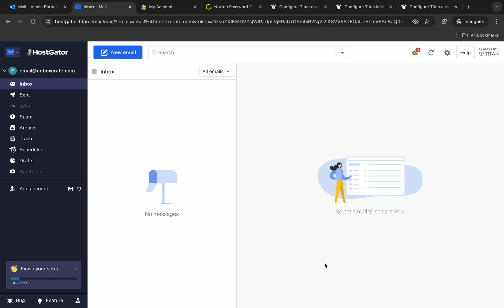Hostgator Titan Email | Thunderbird Setup | Professional Email for your Business | *New 2024*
This is our step-by-step guide for setting up Mozilla Thunderbird with HostGator’s new professional email service, Titan! In this tutorial, we will show you how to configure your Titan email account in Mozilla Thunderbird so that you can manage your emails easily from your desktop.

HostGator’s Titan is an economical option for businesses and professionals with a reliable and secure email function, which using Mozilla Thunderbird makes them able to manage their emails more easily.

In this tutorial, we will cover:
1. Create a Titan professional email account in HostGator.
2. Configure Titan email setting to use within Mozilla Thunderbird.
3. Set up incoming and outgoing server details on the Thunderbird application.
4. Testing the connection and ensuring smooth functionality.

If you have never set up any email clients before or just need essential tips on how to keep wording emails as organized as possible, then this course is ideal for you! Just follow our simple directions, and within no time, your Titan professional email will be up and running smoothly.

Make sure you give this video a thumbs up, subscribe to our channel if you are looking for more tutorials, and press the notification bell so that you never miss an update.

Let’s begin installing your Titan professional email on Mozilla Thunderbird!